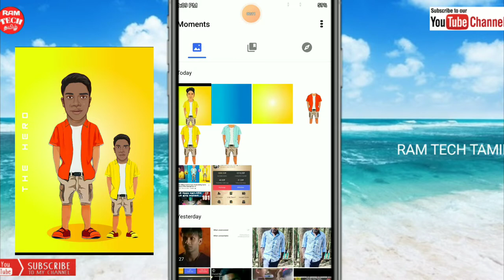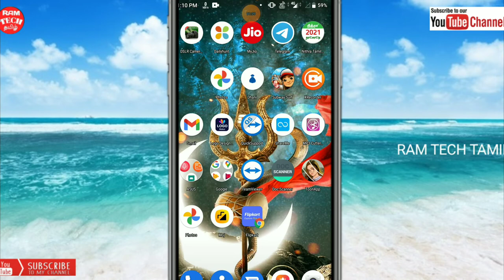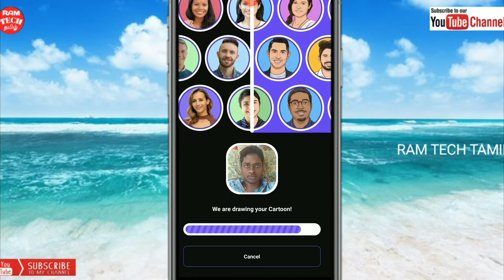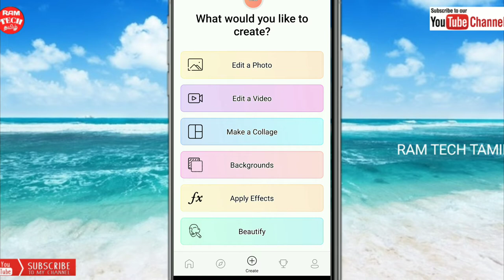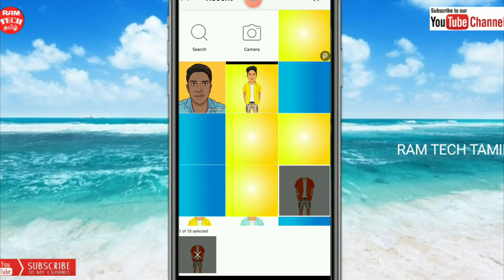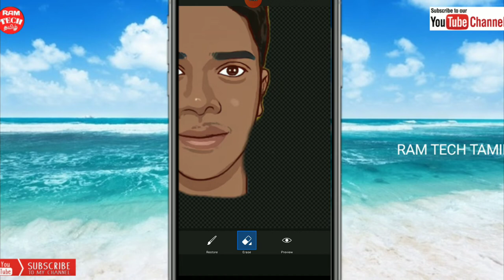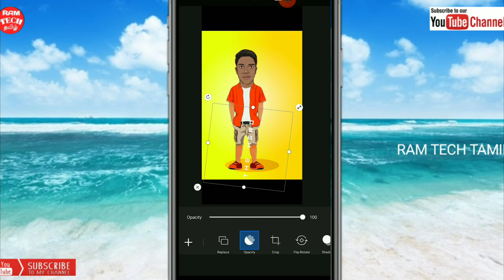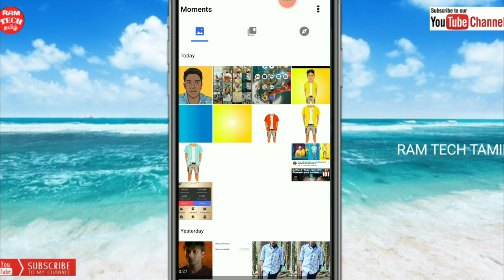Miniature Cartoon Photo Editing Tamil in picsart Cartoon Photo Editing in Mobile in Tamil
Give like
Commen